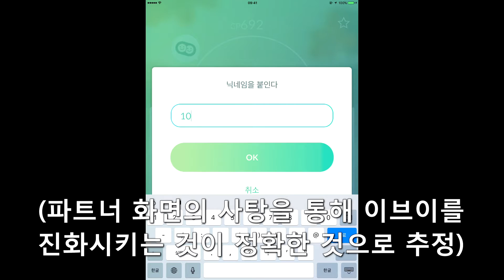포켓몬 고 이브이와 10km 걸어서 에브이로 진화? (Pokemon GO : 10km walked and finally got evo Espeon?)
이브이의 이름을 Sakura로 바꾼뒤 에브이로 진화하는 방법에 이어, 이브이와 파트너로 10km 이상을 걸어 에브이로 진화하는 방법입니다.

이브이를 파트너 포켓몬으로 지정한 뒤, 10km 이상을 걷고 진화하는 방법입니다. 게임 내 시간에 따라 낮에 진화하면 에브이, 밤에 진화하면 블래키를 얻는것으로 추정됩니다.

저 역시 한번만에 에브이를 얻었는데, 일부 트레이너는 10km 이상을 걷고도 에브이로 진화시키지 못하였다고 합니다.

이브이를 그냥 진화시키면 에브이/블래키가 되지 않는것은 거의 확실하지만, 10km 걷는 방법은 아직 확정이 아니고 논의가 진행중이므로 아래 레딧 포럼의 스레드 링크를 확인해주세요.